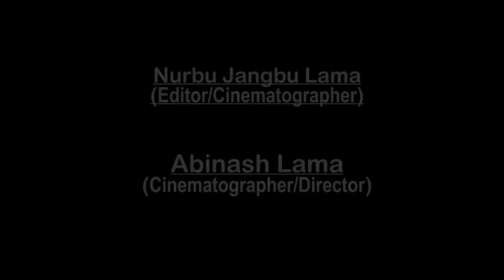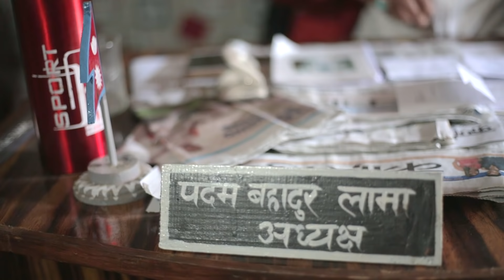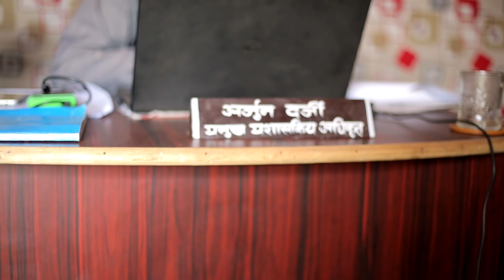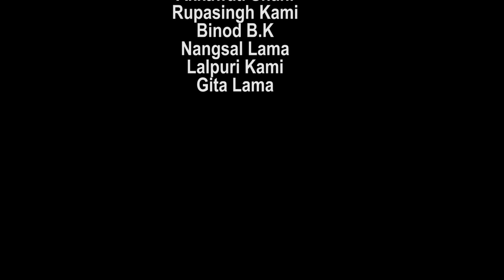Humla A short documentary about Simikot (karnali)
It is a short documentary movie about culture, tradition and beauty of Simikot.